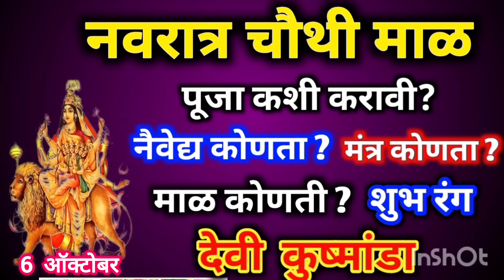नवरात्र चौथी माळ देवी कुष्मांडाची पूजा | navratri chauthi maal |navratri day 4 | चौथी माळ कोणती ?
नवरात्रीची चौथी माळ ,माळ कोणती,नैवेद्य काय,मंत्र कोणता |navratri chautha divas 2024| navratriday 4

नवरात्री 2024| घटस्थापना कधी आहे, शुभमुहूर्त |9 माळा,9 रुपे,9 नैवेद्य कोणते |navratri 2024 nav rupe

नवरात्र चौथी माळ | नैवेद्य कोणता | चौथी माळ कोणती | नवरात्र 2024

Paripurn marathi vlog
तिसरीमाळ नवरात्र
नवरात्र तिसरी माळ
नवरात्र तिसरी माळ कोणती
नवरात्र चौथी माळ
नवरात्रीची चौथी माळ कोणती
नवरात्र दिवस ४
घटाला चौथी माळा कोणती घालावी
नवरात्रीचा चौथा दिवस पूजा
देवी कुष्मांडाची पूजा
घटस्थापना मुहूर्त 2024
घटस्थापना मुहूर्त 2024
घटस्थापना मुहूर्त
नवरात्री घटस्थापना मुहूर्त
घटस्थापना का मुहूर्त
घटस्थापना शुभ मुहूर्त
घटस्थापना का मुहुर्त कितने बजे है।
घटस्थापना का मुहुरत कब है।
घटस्थापना का शुभ मुहूर्त
घटस्थापना कशी करावी
घटस्थापना
घटस्थापना मुहूर्त 2024
घटस्थापना मुहूर्त
घटस्थापना कशी करायची
घटस्थापना माहिती मराठी
घटस्थापना 2024
घटस्थापना मुहूर्त 2024
घटस्थापना रांगोळी
घटस्थापना कैसे करें
ghatasthapana puja vidhi
ghatasthapana kashi karavi
ghatasthapana ka muhurt
ghatasthapana rangoli
ghatasthapana muhurat 2024
ghatasthapana muhurat
ghatasthapana decoration
ghat sthapana ka shubh muhurt
ghatasthapana 2024
ghatasthapana ka shubh muhurt
ghatasthapana muhurat 2024
ghatasthapana muhurat
ghatasthapana muhurat 2024
ghatasthapana muhurat 2024 chaitra navratri
ghatasthapana muhurat kab hai
ghatasthapana muhurat 2023 navratri
ghatasthapana muhurat navratri
ghatasthapana muhurat chaitra navratri
ghatasthapana muhurat 2024 kaushik
ji maharaj
ghatasthapana muhurat 2024 navratra

नवरात्रीचेनऊरंग 2024
नवरात्रीकेनऊरंग 2024

navratri 2024 day 9
chaitra navratri 2024 9 days colour
navratri 9 days colour 2024
navratri 9 days bhog 2024
navratri colors for 9 days 2024
navratri 9 days saree colours 2024
navratri 9 days dress colour 2024
नवरात्री नऊ रंग 2024
नवरात्री नऊ कलर
नवरात्रीचे नऊ कलर 2024
नवरात्री 2024 शुभ मुहूर्त
नवरात्र 2024
शारदीय नवरात्र 2024
navratri 2024
नवरात्रि के नौ कलर साड़ी 2024
नवरात्रि 2024
नवरात्रि के नौ रंग 2024
नवरात्रि के नौ कलर साड़ी
नवरात्री कलर 2024
चैत्र नवरात्रि 2024 तिथियां
नवरात्री कलर्स 2024
शारदीय नवरात्रि 2024 में कब है
शारदीय नवरात्रि 2024 तिथियां
शारदीय नवरात्रि 2024 कलश स्थापना मुहूर्त
navratri colors 2024
नवरात्रि
नवरात्र 2024 के नौ रंग
चैत्र नवरात्रि कब है
नवरात्री 2024
नवरात्र 2024 चे 9 रंग